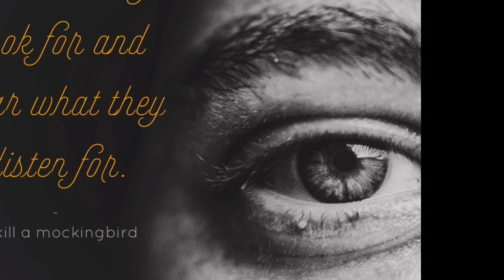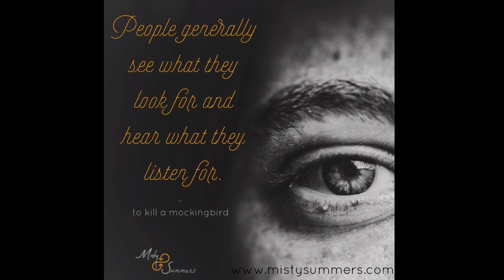How To Change The Way You See Things - Daily Inspiration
How To Change The Way You See Things. Take a two minutes and focus on this message to start your day! Get comfortable, drop your shoulders, take a deep breath, become fully present, close your eyes and listen.
You are in relationship to all things. What that relationship looks like will determine your experience of it. Fortunately you are in control of your half of the relationship. You get to choose how you will interpret the events around it and what the story of it will sound like.‬
Maybe you’ve never really thought about how many relationships you’re actually in. When you think about things this way and you understand that you are in a relationship with them it changes the way you view them. It empowers you to improve the relationship. It shows you your part in the relationship.
It also makes every situation you have more personal. It helps you understand your role in how things play out. It helps you own your decisions and choices in that relationship. It gives you a context to understand why things are the way they are or why they keep happening the way they do.
We often think about the relationships we have with other people but what about your relationship to money? You are in a relationship with yourself. You are in relationship to every event that’s ever happened to you. You’re in a relationship with concepts that you believe and the stories you tell.
If something is happening right now in your life that you are not enjoying and you want to shift I encourage you to sit down and write out what your relationship to this thing looks like, what it sounds like, and what it feels like. Now I want you to write a new story and describe the relationship you would like to have with this thing. Then you need to start thinking about, speaking about, and taking action on your new story.

I’m Misty, a Life Refinement Coach sharing knowledge and inspiration on Living A Life You L♥ve! Follow along and learn how you can do just that.